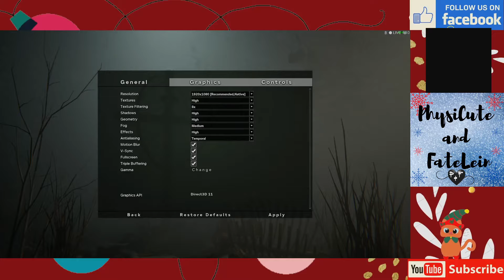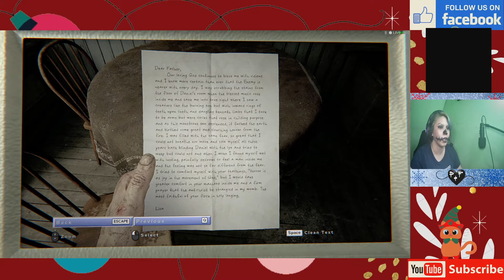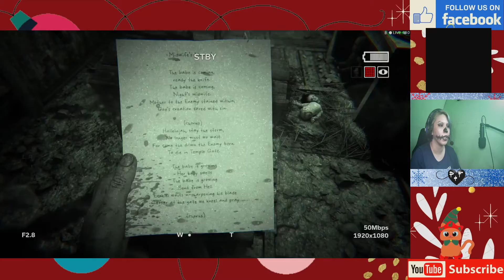OUTLAST 2 - Our First Gameplay LIVE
Horror Night so we're doing Low-budget halloweenmakeup here haha 😅

Outlast is one of the classic horror game up until now so we should continue playing its sequel, Outlast2 🤍🖤

FOLLOW us as well on our OMLET ARCADE Account! 😍